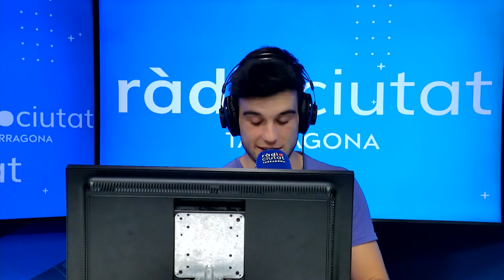La Prèvia: Vila-real B - Nàstic de Tarragona.